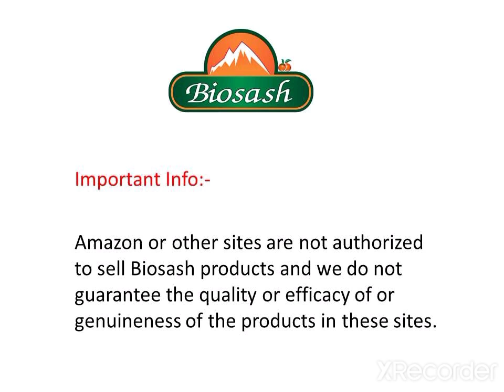Important Information for you guys.